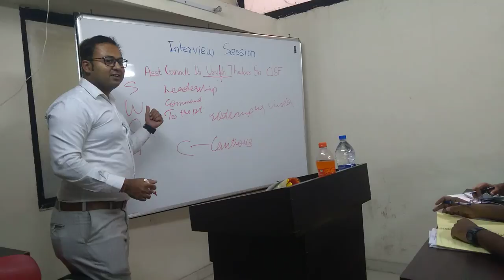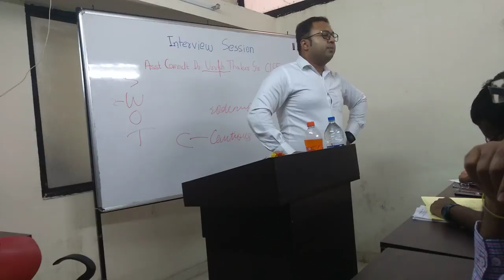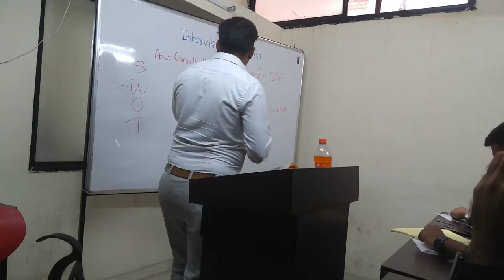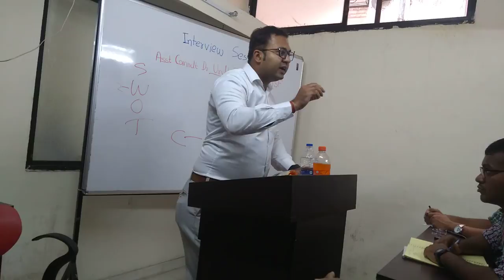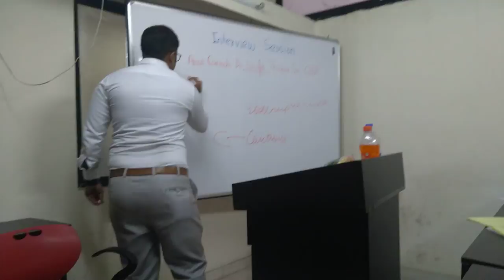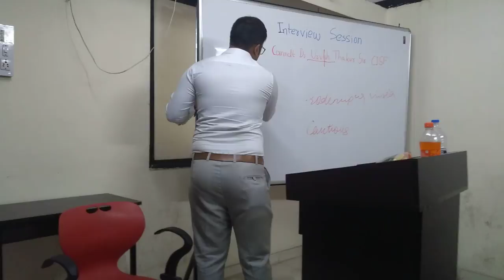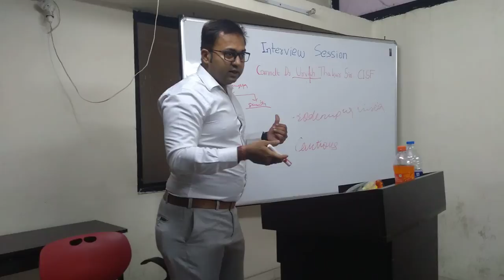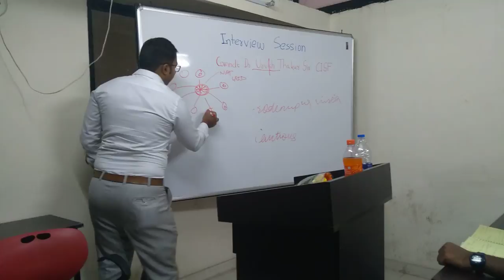UPSC CAPF Assistant commandant INTERVIEW 2018 guidance session by Asst. Commandant Urvish Thakur 4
This channel is for guidance to clear UPSC, CAPF assistant Commandant,CDS examinations.